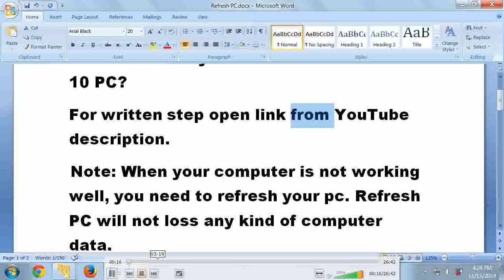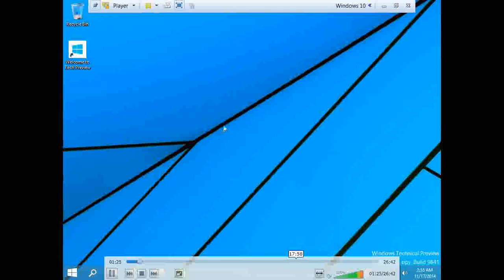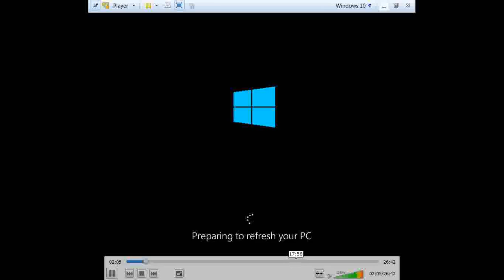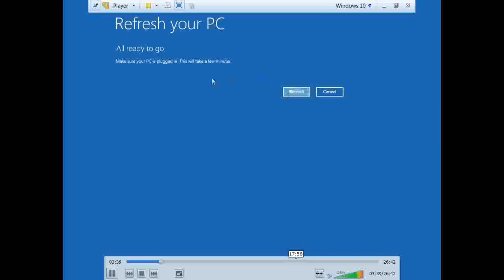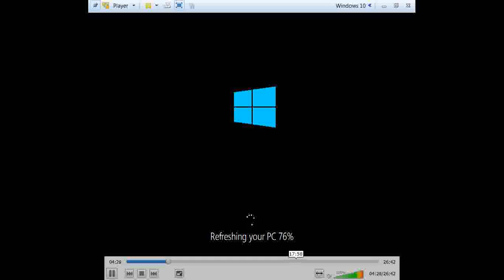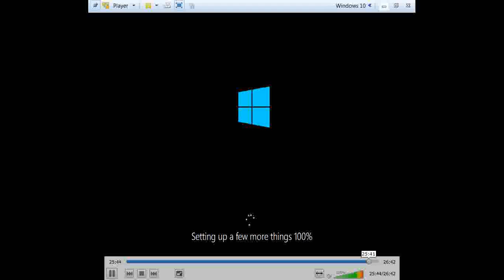Refresh Your PC Windows 8 - Windows 10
You will see high quality video with 720P HD Settings.